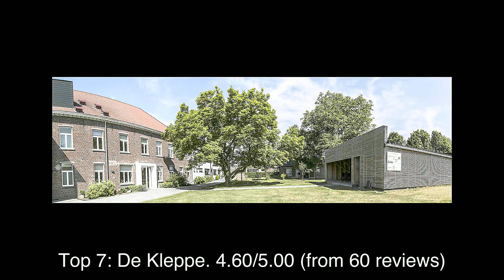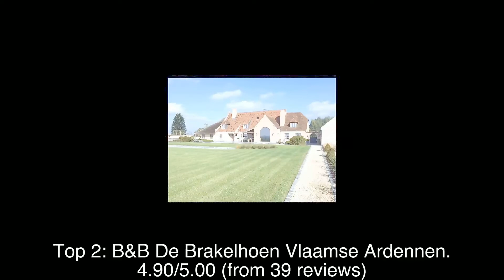Top rated Hotels in Geraardsbergen, Belgium | 2020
1: Eyndevelde
2: B&B De Brakelhoen Vlaamse Ardennen
3: B & B De Groene Weg
4: The Silent Pleasure
5: B&B Korsele 59
6: Wisteria
7: De Kleppe
8: Hof ter Haegen
9: Q
10: Daantjes Hoeve